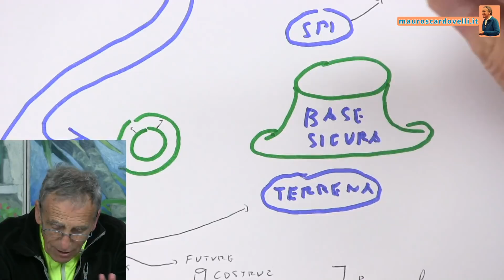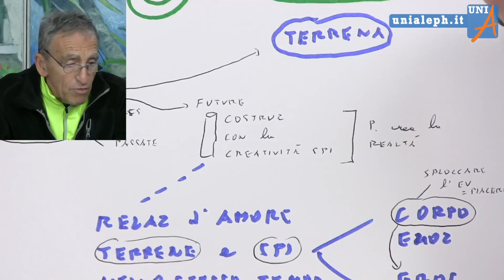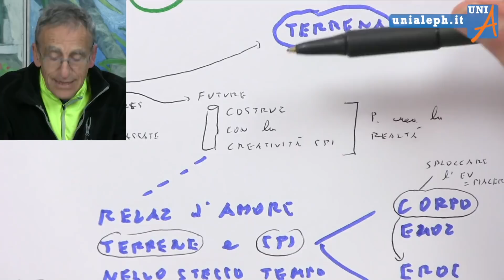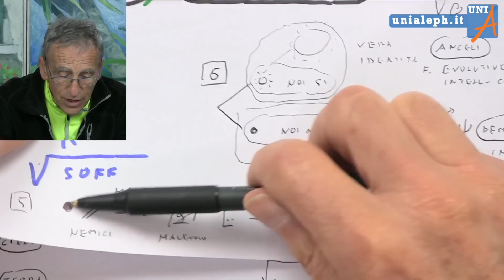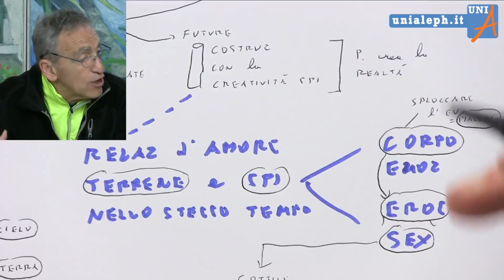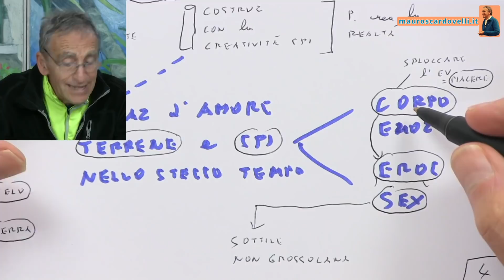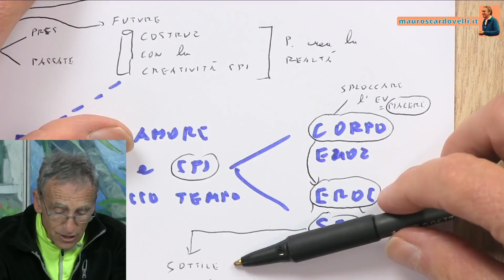Come espandere l'anima? - Mauro scardovelli